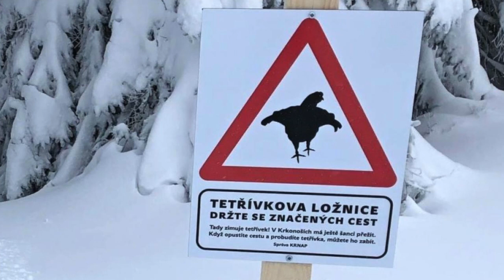Tetřívek obecný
Tetřívek je takový malý pták. A proč je o něm video? Protože je v české přírodě ohrožený a my vás chceme informovat o tom proč. A jak můžeme jeho vyhynutí nenapomáhat.